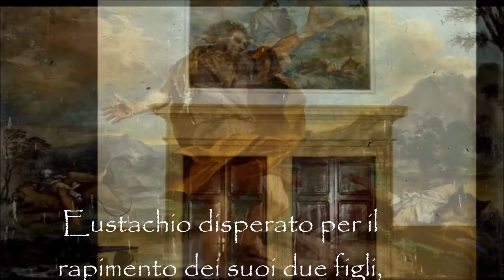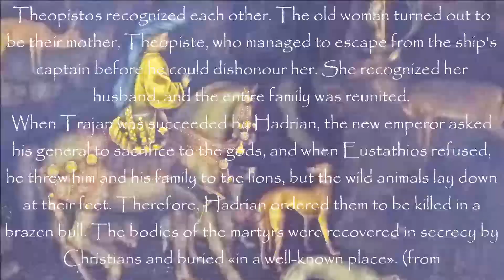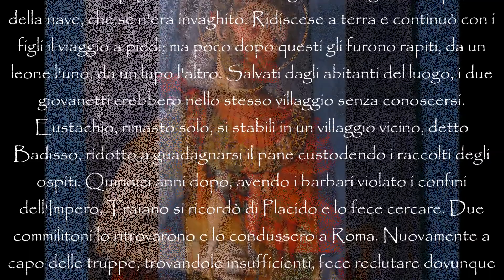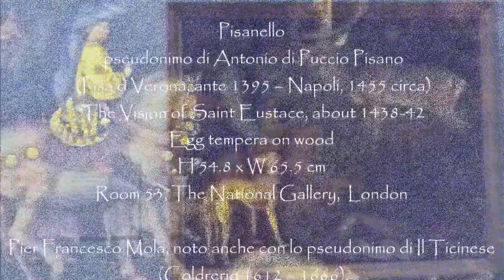La Leggenda di sant'Eustachio, The Legend of St Eustace, Theopiste , Agapios & Theopistos, manortiz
La Leggenda di sant'Eustachio - The Legend of St Eustace, Theopiste his wife  and  their two sons  named Agapios and Theopistos

The latest medieval manuscript to go online is B.11.5, a 13th-century French Psalter once owned by Goring Priory. It includes illustrations of the legend of the 2nd-century saint, Eustace, as follows:
A Roman military officer called Placida was hunting near Tivoli and saw a vision of Christ between the antlers of a stag.
Taking the name Eustace, he immediately converted to Christianity and was baptised with his wife and sons. His faith was soon tested by separation from his family after his wife was taken during a sea voyage and his sons were carried away by beasts while they were crossing a river together. His family was restored to him. However, when Eustace refused to take part in a pagan ceremony they were all sentenced to be roasted to death inside the statue of a bull.
Other medieval depictions of the legend can be found in a painting by Pisanello (c. 1438-42) in the National Gallery, in stained glass in Chartres Cathedral and in a wall painting in Canterbury Cathedral.
EUSTACHIO, PLACIDO (lat. Placidus), TEOPISTA, TEOPISTO e AGAPIO, santi, martiri a ROMA.
Placido, ricco e vittorioso generale di Traiano, benché pagano era spinto a grandi beneficenze per sua bontà naturale, come già il centurione Cornelio. Un giorno, a caccia, inseguì un cervo di straordinaria bellezza e grandezza che, fermatosi sopra un'alta rupe, si volse all'inseguitore. Aveva tra le corna una croce luminosa e, sopra, la figura di Cristo: "Placido", disse, "perché mi perseguiti? Io sono Gesù, che tu onori senza sapere". Riavutosi dallo spavento, Placido fu invitato a farsi battezzare insieme coi suoi. Egli prese il nome di Eustachio o Eustazio, la moglie quello di Teopista e i figli quelli di Teopisto e Agapio. Ritornato sulla montagna, udì la voce misteriosa preannunziare che, novello Giobbe, avrebbe dovuto dar prova della sua pazienza. Infatti, la peste gli rapì i servi e le serve e, poco dopo, i cavalli e il bestiame. I ladri gli tolsero ogni altro suo avere. Allora decise di emigrare in Egitto; durante il viaggio, non avendo di che pagare il nolo, si vide togliere la moglie dal capitano della nave, che se n'era invaghito. Ridiscese a terra e continuò con i figli il viaggio a piedi; ma poco dopo questi gli furono rapiti, da un leone l'uno, da un lupo l'altro. Salvati dagli abitanti del luogo, i due giovanetti crebbero nello stesso villaggio senza conoscersi.
Eustachio, rimasto solo, si stabilì in un villaggio vicino, detto Badisso, ridotto a guadagnarsi il pane custodendo i raccolti degli ospiti. Quindici anni dopo, avendo i barbari violato i confini dell'Impero, Traiano si ricordò di Placido e lo fece cercare. Due commilitoni lo ritrovarono e lo condussero a Roma. Nuovamente a capo delle truppe, trovandole insufficienti, fece reclutare dovunque nuovi soldati: tra le reclute c'erano, sempre ignari l'uno dell'altro, i suoi figli, così robusti e ben educati che li fece sottufficiali e anche suoi commensali. Ricacciati gli invasori e occupato il loro territorio, le truppe sostarono per un breve riposo in un oscuro villaggio, proprio quello dove Teopista, dopo la morte del capitano della nave, viveva coltivando l'orto d'un abitante del luogo, dimorando in un povero abituro; i due ufficiali le chiesero ospitalità. Al racconto delle vicende della propria vita, i due si riconobbero; anche Teopista li riconobbe, ma non rivelò loro la propria identità. Il giorno seguente presentatasi al generale per chiedergli d'essere rimandata in patria, riconobbe in lui il proprio marito. La famiglia cos1 si ricompose. Nel frattempo, a Traiano era succeduto Adriano, il quale accolse il vincitore in trionfo. Però, all'indomani, essendosi Eustachio rifiutato di partecipare al rito di ringraziamento nel tempio di Apollo, perché cristiano, fu condannato al circo insieme con i suoi. Tuttavia il leone, quantunque aizzato contro di loro, neanche li toccò. Allora furono introdotti entro un bue di bronzo arroventato: morirono all'istante, ma il calore non arse loro un capello. I corpi, sottratti dai cristiani, ebbero una conveniente sepoltura sulla quale, dopo la pace di Costantino, sorse un oratorio, dove il loro dies natalis era festeggiato il 1o novembre.